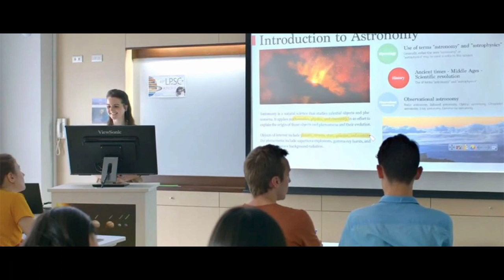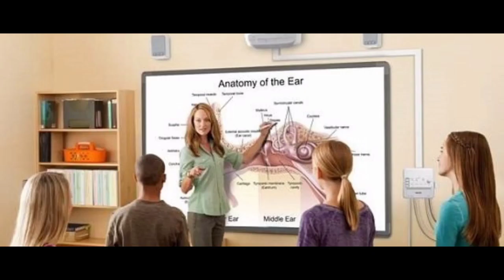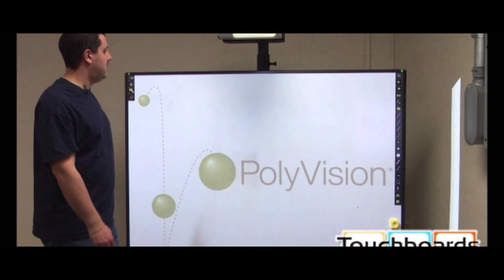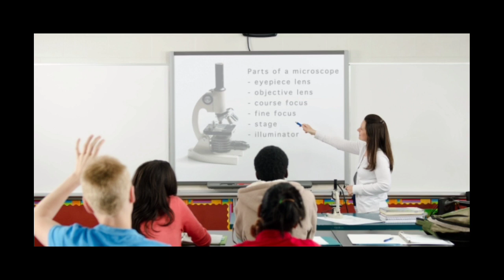Eight best classroom projectors in 2019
Here are our picks for the eight best classroom projectors in 2019:

Casio XJ-F210WN WXGA.

Epson POWERLITE 1940W WXGA 3LCD V11H474020 Projector.

Optoma WU336 WUXGA 3400 Lumens Business & Education Projector.

Epson VS340 XGA 3LCD Projector 2800.

ViewSonic PJD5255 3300 Lumens XGA HDMI Projector.

SOLOVE HDMI Projector.